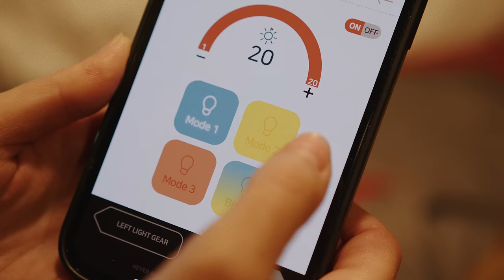Claymore 3FACE PRO Series | Bluetooth App Control Area Light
The 3FACE PRO is crafted for resilience in the great outdoors and harsh industrial settings. Its unique three-dimensional design ensures comprehensive illumination, casting light across a wide spectrum. Doubling as a powerful power bank and controlled via an intuitive Bluetooth app, it extends beyond basic lighting. Crafted with precision and care in S. Korea, the 3FACE PRO is not just a lantern; it's a versatile companion for challenging environments.